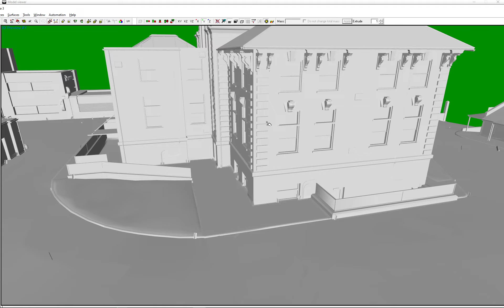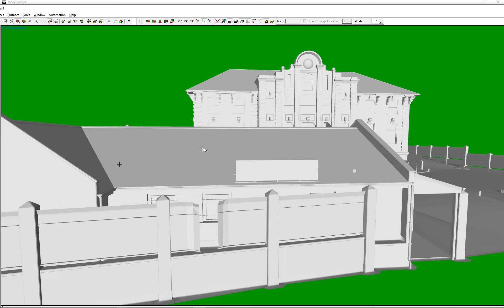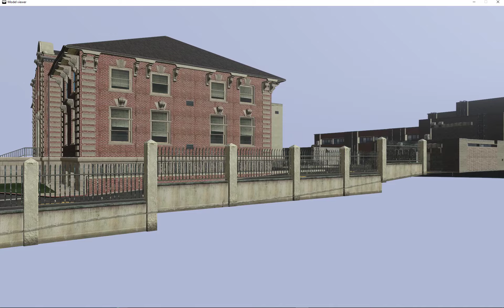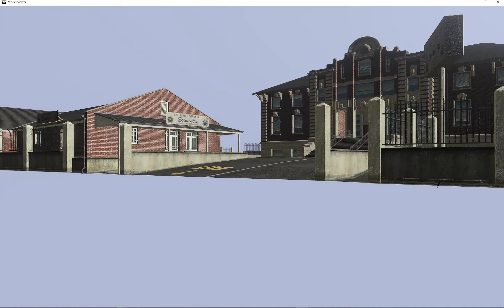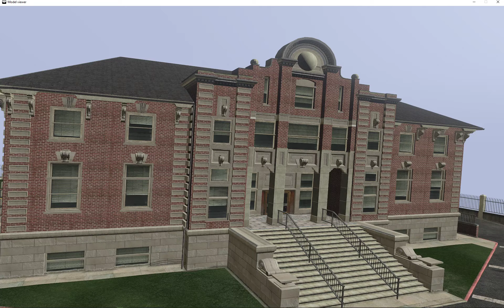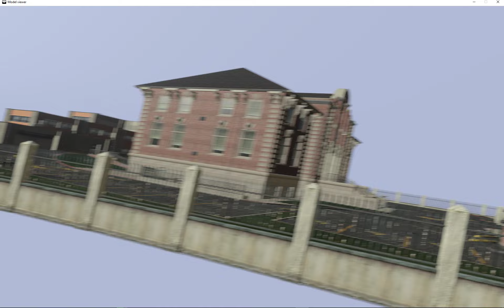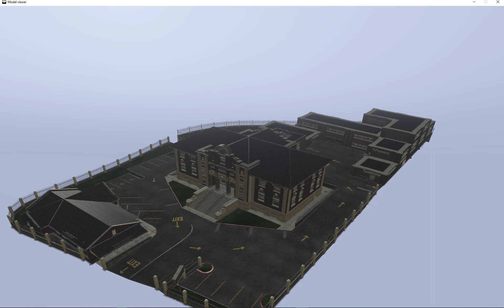Arma 3 RP | ARMGTA | Los Santos general hospital ✅